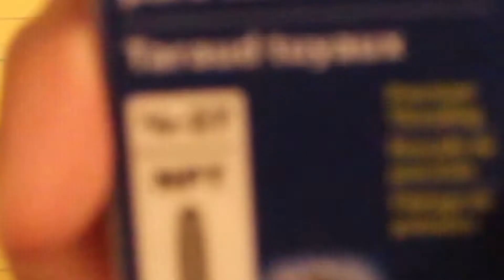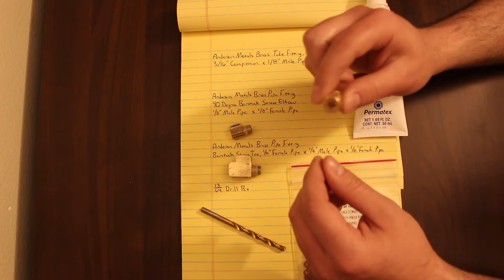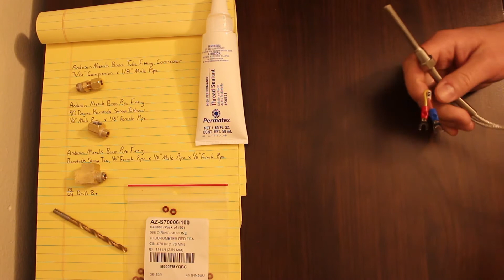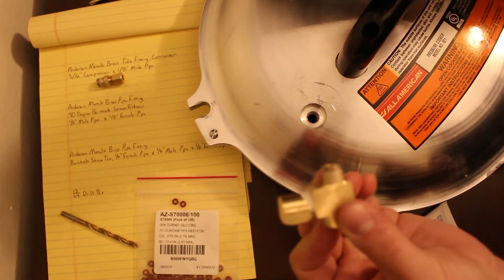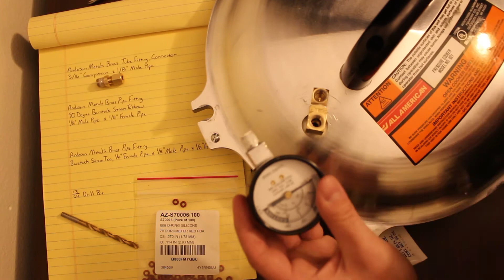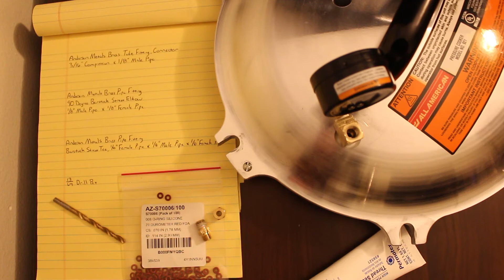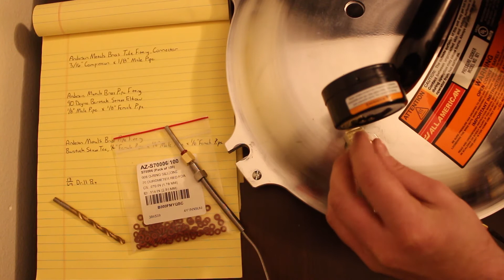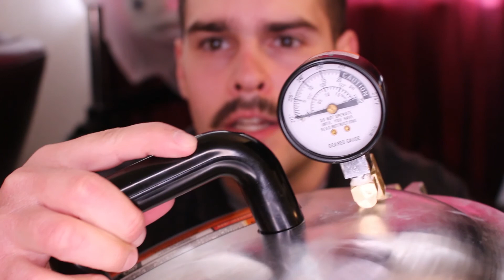How to add a temperature probe to an All American pressure cooker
In this video I add a temperature probe to the top of an All American pressure cooker. This same modification can be applied to any size All American. If you intend to put a temperature probe on a presto pressure cooker you will need to use a pipe tap. The probe rig shown in this video is to be used for PID sterilizer automation. I recommend you use a probe at least 100mm long 3.93in.

If you are looking for a video on how to add internal probes to get temperature readings from inside your bags during the cycle, that video is coming soon and will be linked here.